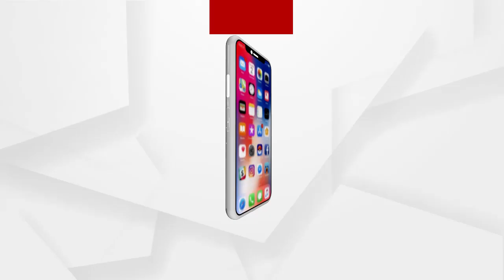ଆମ୍ବପାଳ ଜଙ୍ଗଲରେ ନିଆଁ ଲାଗି ପାଖରେ ଥିବା 50ବଖରା ଅସ୍ଥାୟୀ ଘର ଜଳିଯାଇଛି ....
ଅନୁଗୋଳ ଜିଲ୍ଲା ଛେଣ୍ଡିପଦା ବ୍ଲକ ଆମ୍ବପାଳ ଜଙ୍ଗଲରେ ନିଆଁ ଲାଗିଥିବା ବେଳେ ପାଖରେ ଥିବା 50ବଖରା ଅସ୍ଥାୟୀ ଘର ମଧ୍ୟ ଜଳିଯାଇଛି। ଆଜିକୁ 2ଦିନ ଧରି ଜଙ୍ଗଲରେ ନିଆଁ ଲାଗିଥିବା ବେଳେ ଆଜି ନିଆଁ ଜଙ୍ଗଲରୁ ଗାଁ ମୁହାଁ ହୋଇଛି .